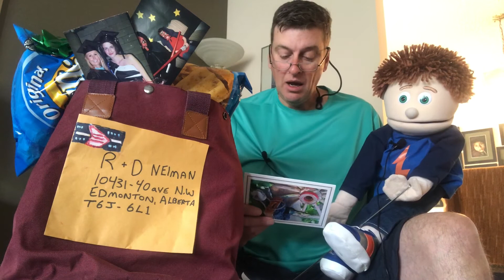Rusty and Darrens Mailbag. Stephen intro in Acts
Rusty and Darren introduce Stephen from the book of Acts. They share a story from a question that was asked if anyone in the bible has ever been refereed to as an angel.